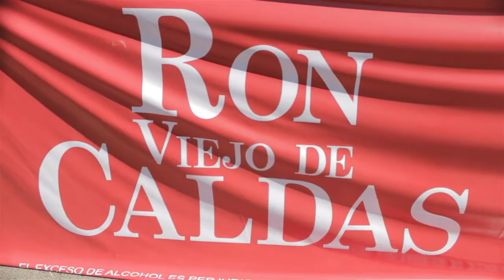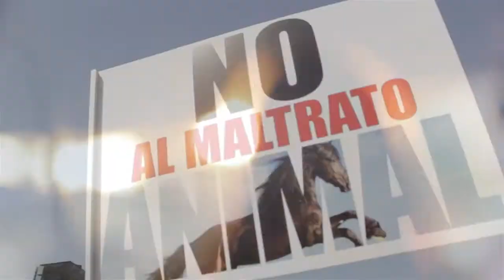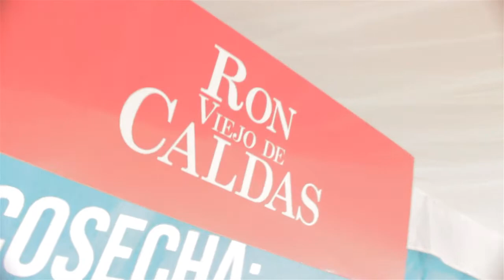PALCOS RON VIEJO DE CALDAS, PEREIRA AFTER MOVIE OFICIAL